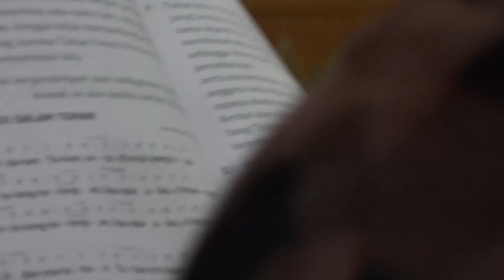Kidung Pujian - Kita Satu Didalam Tuhan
Kita satu di dalam Tuhan,
satu G’reja yang esa.
Marilah bertolong-tolongan,
kau dan aku, s’muanya.
Marilah bertolong-tolongan,
Hujan, air dan matahari
Tuhan b’rikan s’muanya,
bulan, bintang memuji-muji
memenuhi semesta.
Bulan, bintang memuji-muji
memenuhi semesta.
Tuhan s’lalu memelihara
s’luruh alam semesta,
kita pun disuruhNya juga,
menyatakan kasihNya.
menyatakan kasihNya.